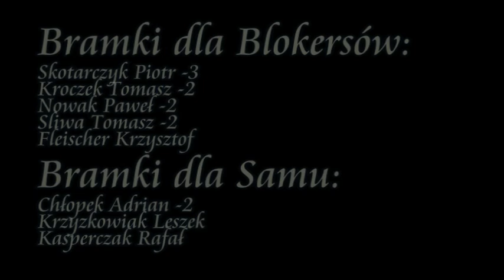24.01.2009r. Blokersi - Sam Jastrzębsko Stare 10:4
[T. Kroczek-2, K. Fleischer, P. Skotarczyk-3, P. Nowak-2, T. Śliwa-2 -- R. Kasperczak, L. Krzyżkowiak, A. Chłopek-2]